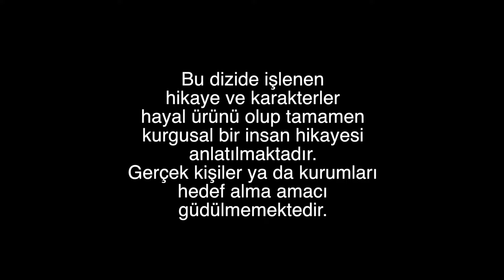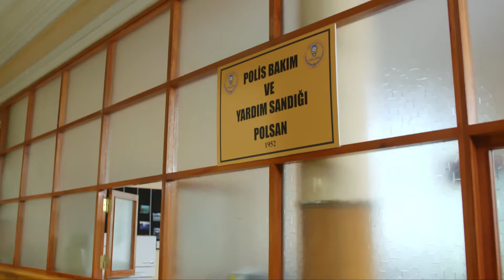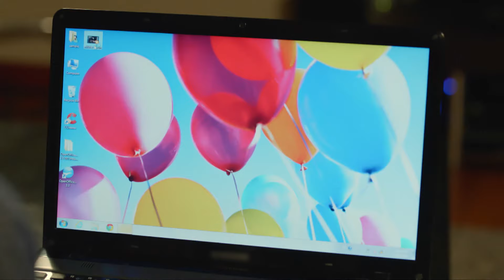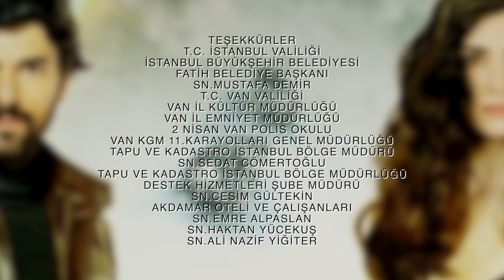Amor y Dinero Negro - Capitulo 34 (Audio Español) | Kara Para Aşk